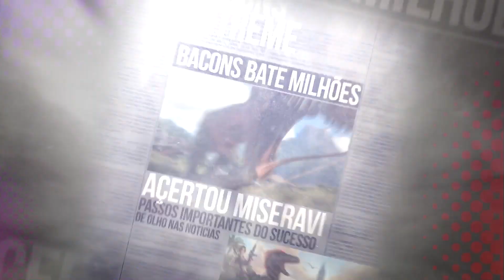MINECRAFT: POKEMON EVOLUTION - A BATALHA DOS LENDÁRIOS E A SAGA DOS FÓSSIL!! Ft.MafilExtreme